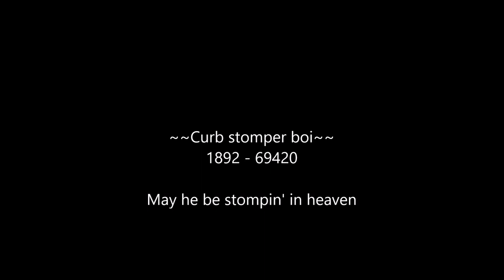Curb stomper boi *Directors cut*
hes back to stompin